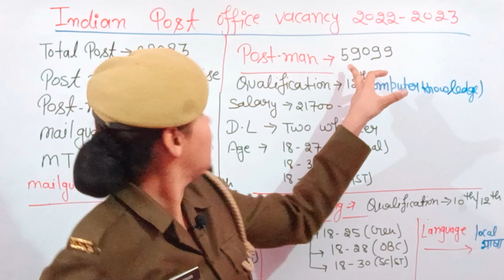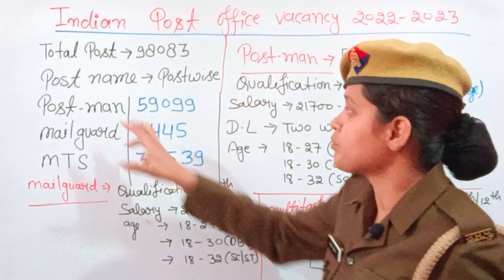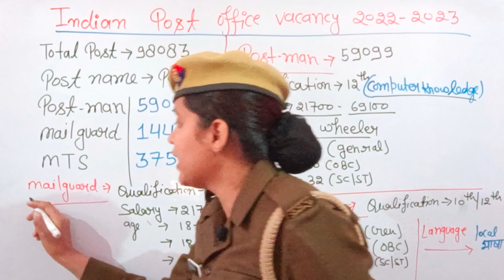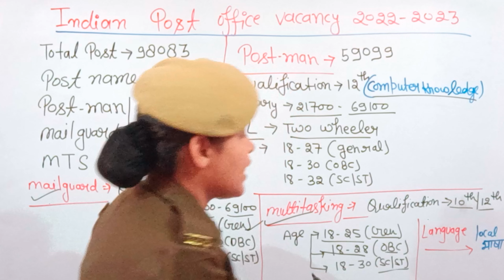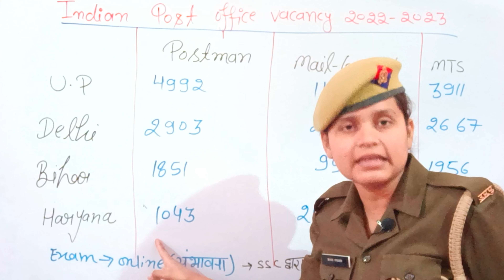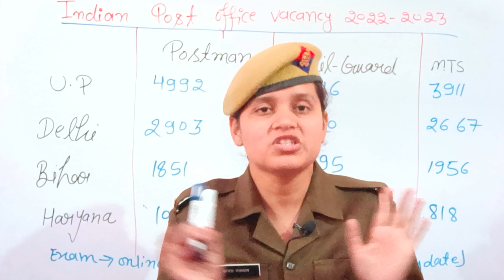indian post office recruitment 2022 apply online postman mts mailgaurd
नमस्कार दोस्तों
 मेरा नाम काजल है
 मैं यूपी पुलिस में जॉब करती हूं
 मुझे पढ़ाने का भी शौक है
 इसीलिए मैं यूट्यूब पर पढ़ाती हूं
 अपने फ्री टाइम में